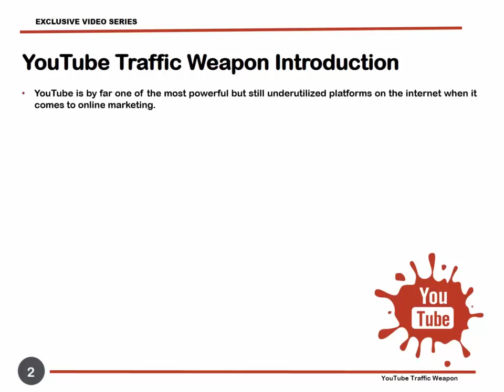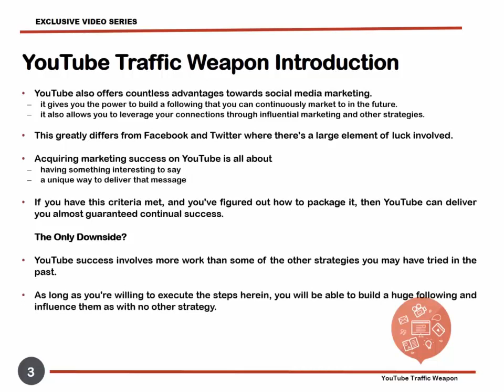YouTube Traffic Weapon Upgrade